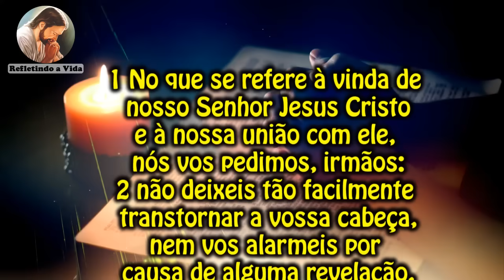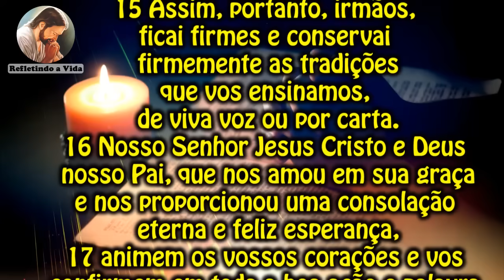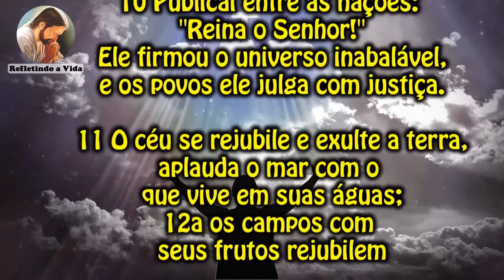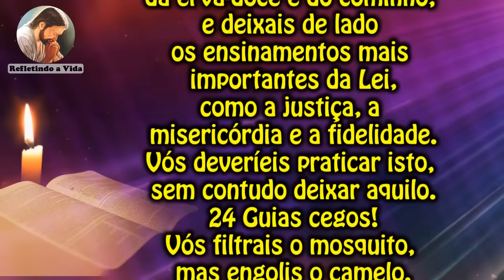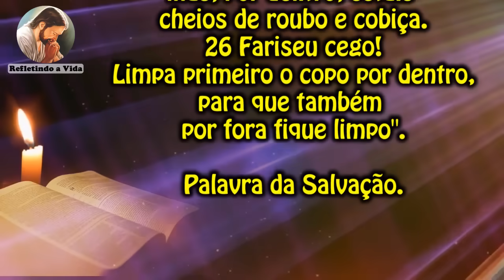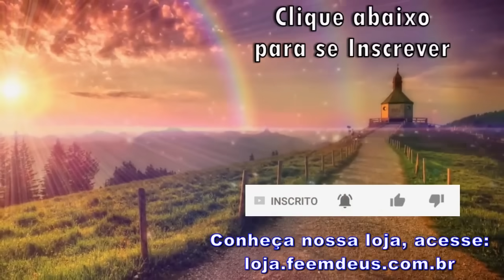LITURGIA COMPLETA 27 DE AGOSTO - SANTA MÔNICA - LITURGIA DO DIA EM ÁUDIO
27 de Agosto 2024 - Santa Mônica, Memória

Liturgia desse vídeo:
00:00 - Oração Inicial;
00:28 - 1ª Leitura - 2Ts 2,1-3a.14-17;
02:00 - Salmo - Sl 95(96);
02:58 - Evangelho - Mt 23,23-26: "Vós deveríeis praticar isto, sem contudo deixar aquilo.";
04:17 - Reflexão do Evangelho;
06:53 - Oração final;